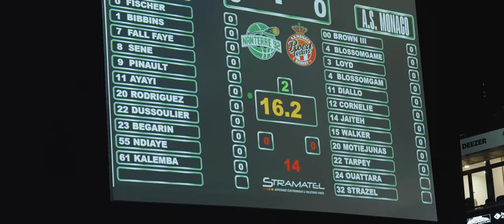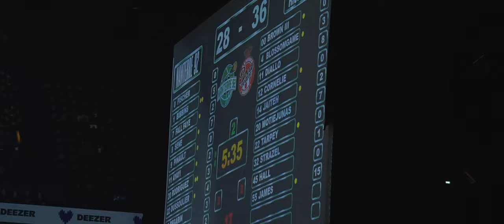Nanterre 92 vs Monaco - Le Film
Un mois après le match évènement à Paris La Défense Arena, retour sur ce moment incroyable avec le Film du match ! 🎞️

Merci aux fans et amoureux du basket venus encore une fois très nombreux pour nous soutenir. 💚